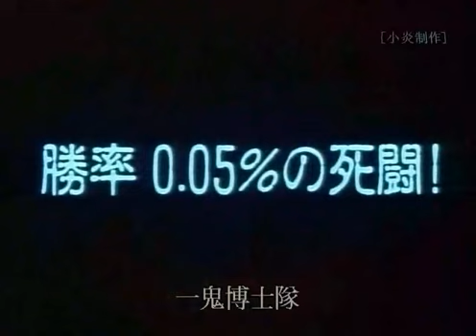幽遊白書034